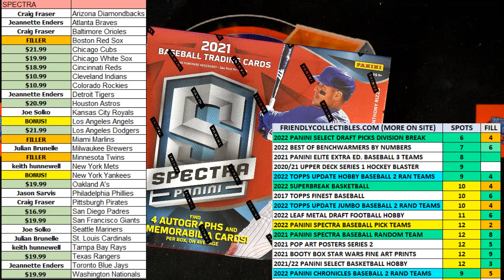2021 Panini Spectra Baseball Hobby Box FILL B ID 21SPECTRPYT627